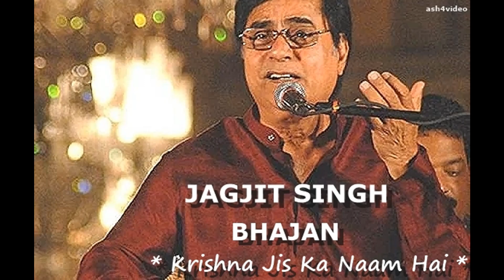JAGJIT SINGH BHAJAN - KRISHNA JIS KA NAAM HAI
Beautiful Bhajan By Jagjit Singh